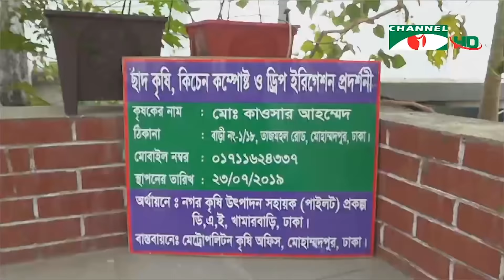চ্যানেল আই সকাল ৯টার সংবাদ || Channel i NEWS 9AM (DEC 12, 2019)